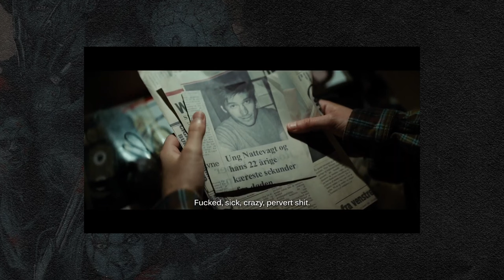June Chills: My Top 5 Shudder Picks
Guess who's back and ready to spook up your June? 🎥💀 That's right, it's time for our Top 5 Shudder Favorites to make a comeback! 🔥🍿

Get ready to dive into some seriously SPICY picks on Shudder this month.

►PRODUCTION CREDITS:
Hosts: @KaylaSpelling
Directed & Edited by: Kayla Spelling
Produced by: @itsmindjunk

Theme Song by: Taylor Henry @itstaylorhenry
Stock Music by: Cody Martin "Demigorgon"

► MORE ABOUT THE SHOW: Welcome to the CAFE CRASHDOWN channel, the ultimate crash hub for horror and sci-fi fans!

Horror Movie & TV Show Reviews
Horror & Sci-Fi Media News
Sci-Fi Movie & TV Show Reviews
Deep Dives Into These Two Genres
Shudder TV Monthly Picks
AND MORE

0:00 - Intro
0:36 - About Shudder
2:02 - Stopmotion (2024)
4:14 - Pyewacket (2018)
5:52 - Vacation Of Terror (1989)
7:20 - Graduation Day (1981)
8:33 - Nightwatch (2023)
10:20 - Gorgo (1961)